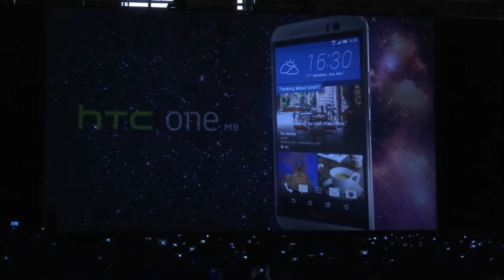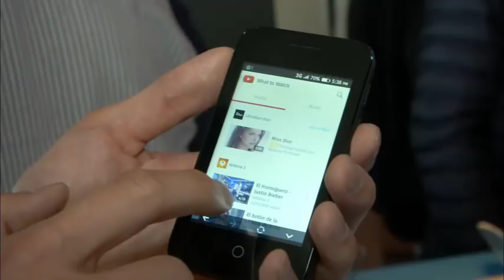MWC 2015: Day 1 opening highlights feature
Mobile World Live brings you highlights of all the action from the Sunday of Mobile World Congress, including the big Samsung Galaxy S6 unveiling as well as launches from Huawei, HTC, LG and Mozilla.